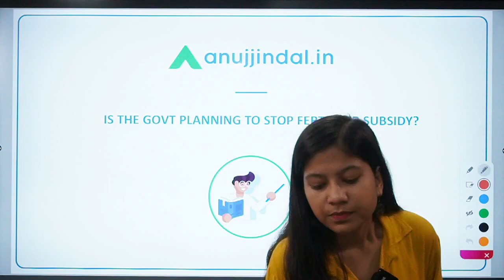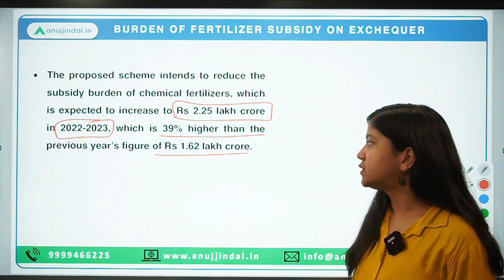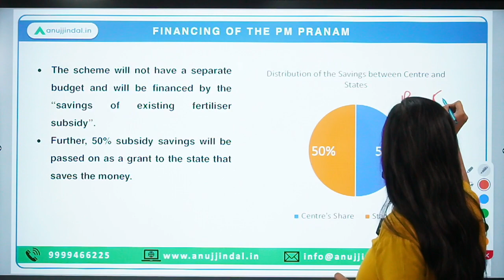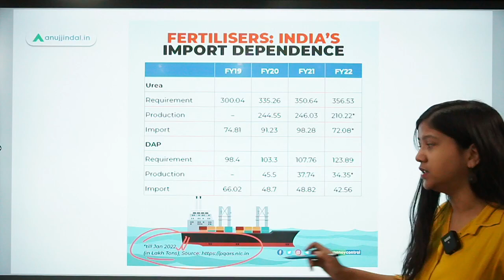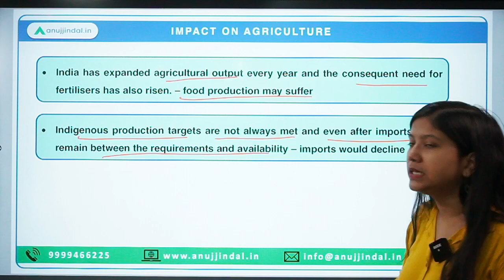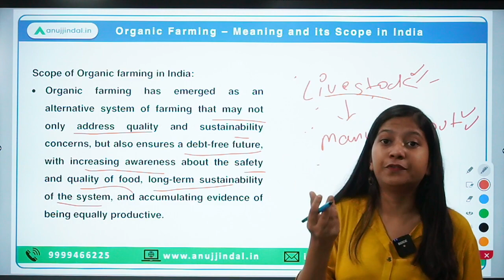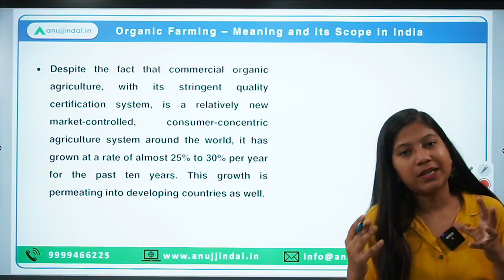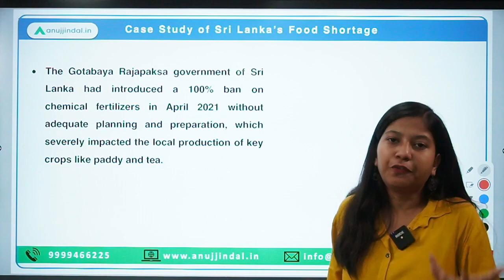RBI, SEBI & NABARD | Daily Current Affairs | 26th September - Neha Ma'am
Very often we listen about the government's expenditure on fertiliser subsidy skyrocketing but little attention is paid by us on the fact that what will happen if the government stops giving the subsidy on fertilisers. This video is going to answer that question for you. Besides, the video is also going to look at other dimensions of banning chemical fertilisers such as the alternative of chemical fertilisers, the impact of such a ban, or the impact of the subsidy ban on farmers. I hope you all enjoy this video and develop a critical perspective about the events happening surrounding us.